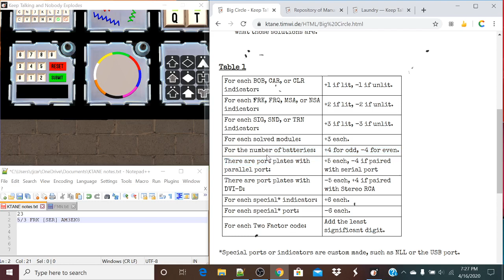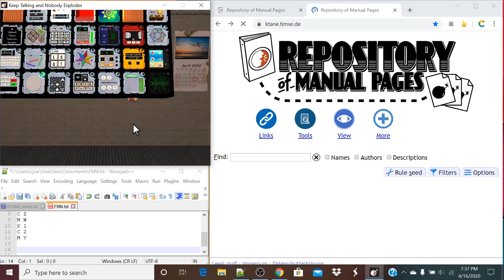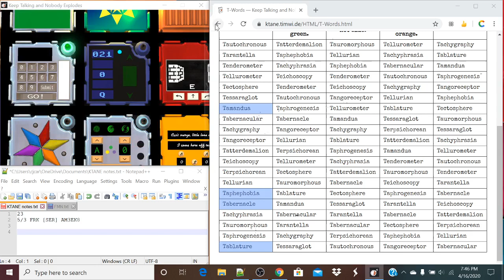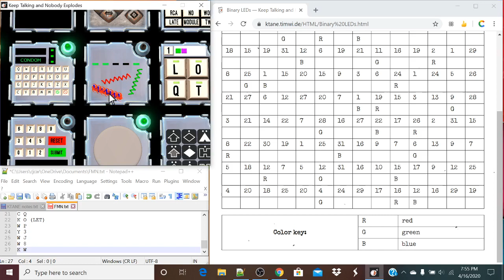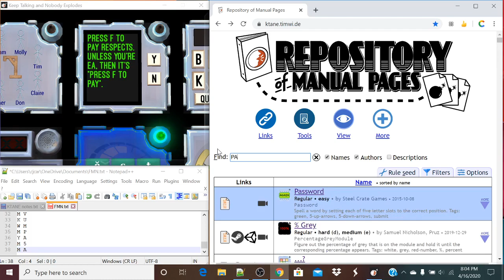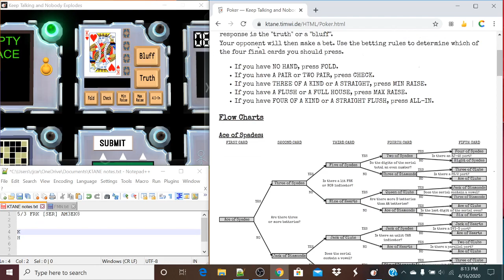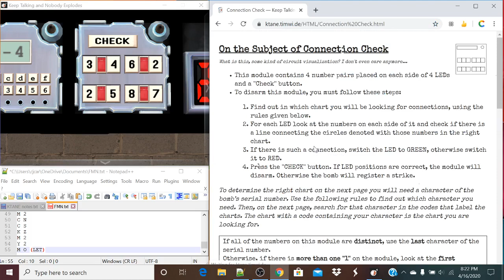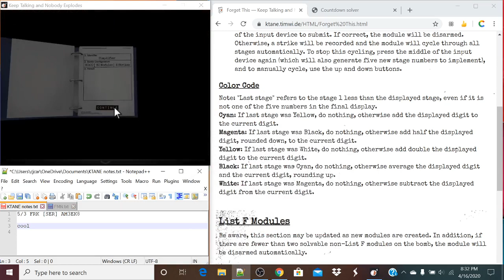KTANE - Simplifier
Finally a bomb that's actually mildly popular. Remember to stay crazy and stay cool.